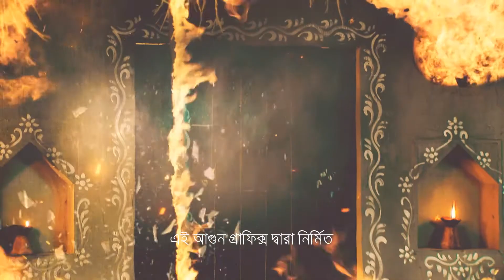Joy Baba Lokenath - Full Episode - 669 - Bhaswar Chattopadhyay, Soumili Biswas - Zee Bangla